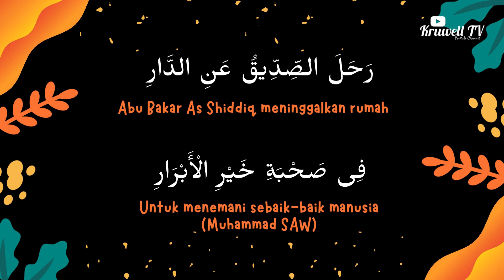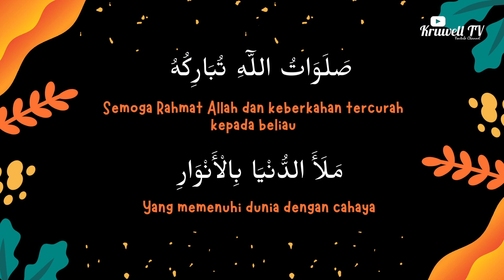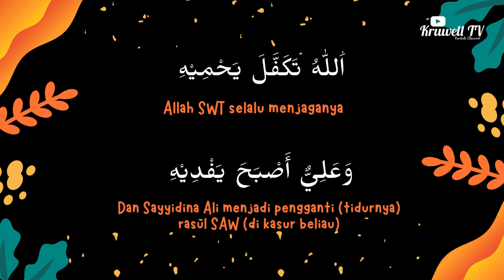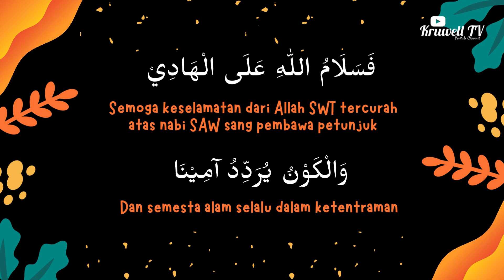AL HIJROTU (SHOLAWAT) - Lirik Arab dan Terjemahan Indonesia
Al Hijrotu (Sholawat) By. Hari Aspriyono (Cover)

Kruwell TV  @KruwellTV
Hari Aspriyono  @HariAspriyono